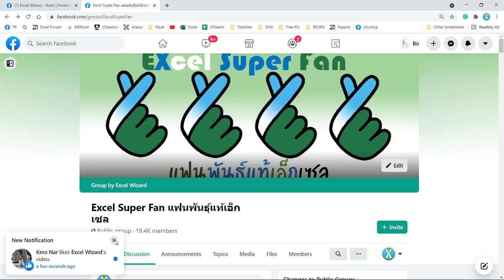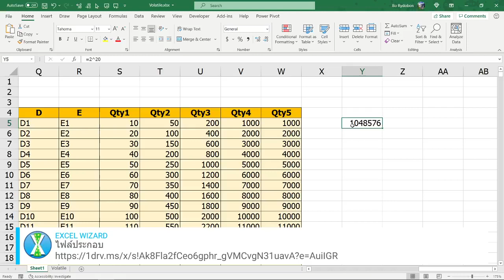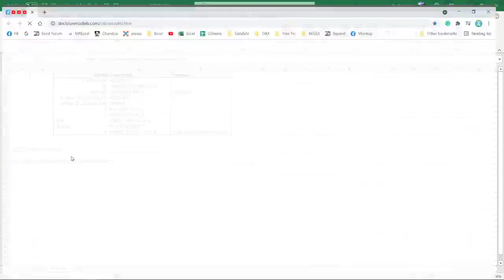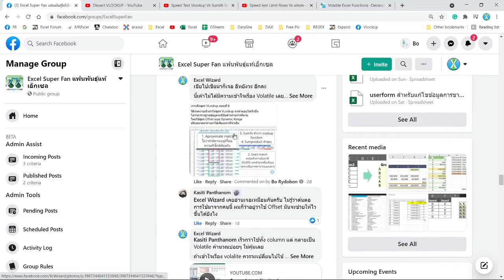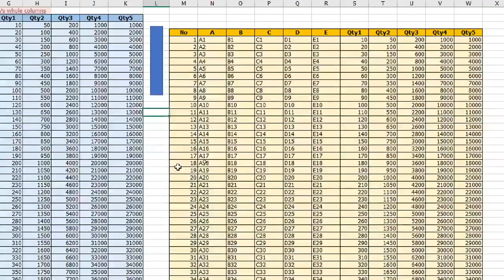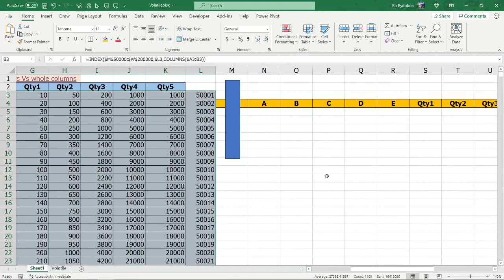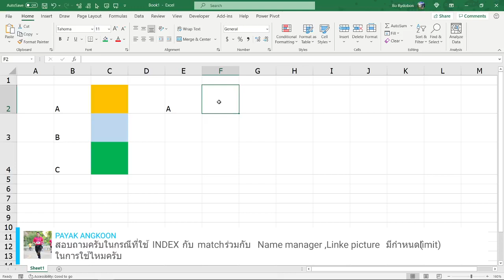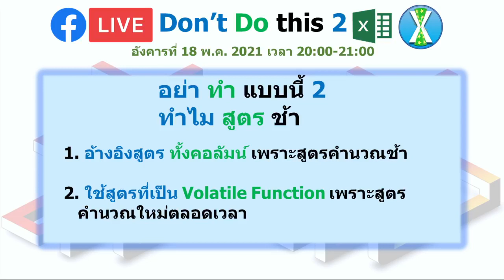Don't Do this อย่าทำแบบนี้ 2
อย่าทำแบบนี้ 2

0:00 Intro
3:26 อ้างอิงสูตร ทั้งคอลัมน์ เพราะสูตรคำนวณช้า
23:23 ใช้สูตรที่เป็น Volatile Function เพราะสูตรคำนวณใหม่ตลอดเวลา
56:49 และตอบคำถามสดและแห้งถ้ามีเวลาเหลือ